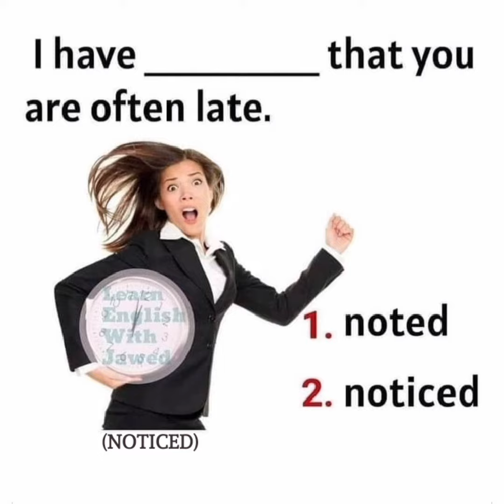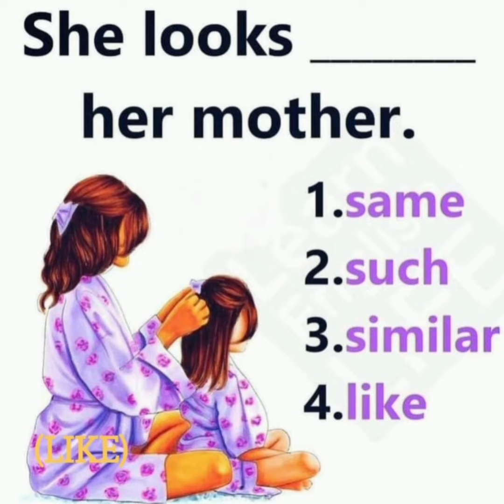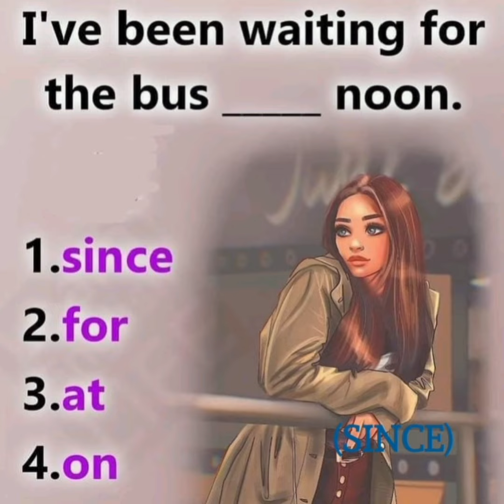""GAP FILLING"" Just you Try..!!!!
""GAP FlLLING"" JUST YOU TRY..!